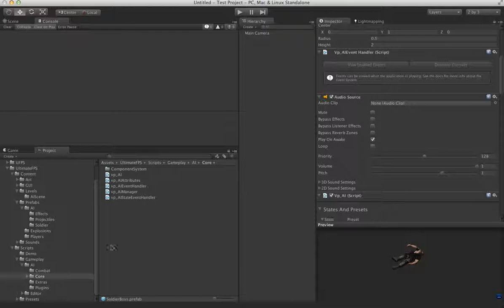Remove A*Pathfinding from UFPS AI Asset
A quick demonstration on removing A*Pathfinding from the UFPS AI addon asset.